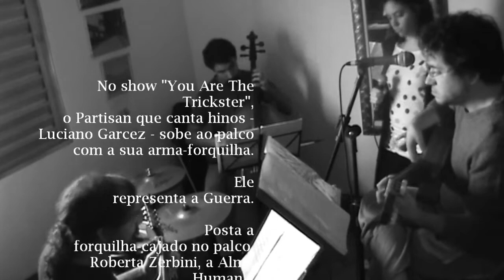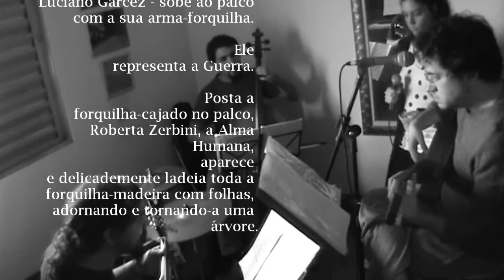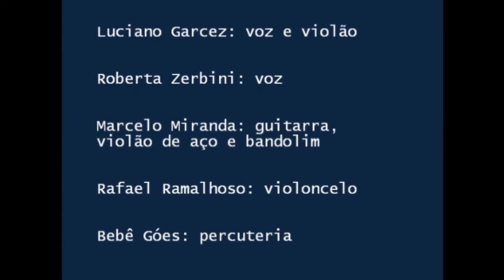Luciano Garcez: "Ombra Mai Fu" - "Sombra Ave", transcriação da Ária de Handel.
APENAS UM ENSAIO DO COMEÇO DA BANDA, para o show de lançamento do CD "You Are The Trickster", de Luciano Garcez.

Gravação caseira, em ap. de Luciano.

Roberta Zerbini: voz.
Marcelo Miranda: bandolim.
Diego Zubrycky: baixo.
Bebê do Góes: percuteria.
Mayara Moraes: flauta e vocais.